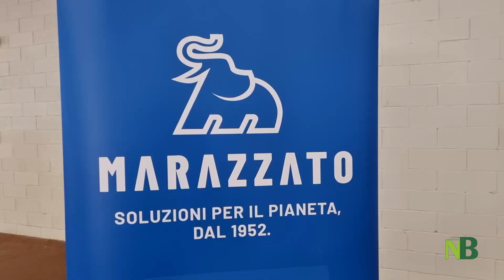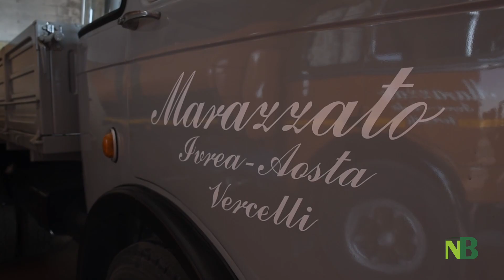1952 - 2022: Marazzato compie 70 anni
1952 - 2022: Marazzato compie 70 anni